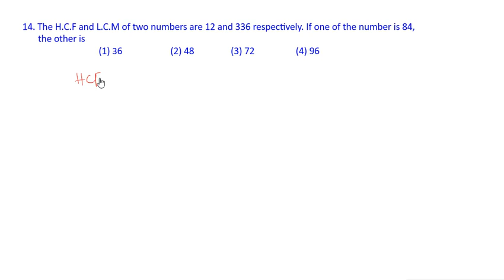Find the second number of LCM and HCF| ಮಸಾಅ ಮತ್ತು ಲಸಾಅ ಗಳ ಎರಡನೇ ಸಂಖ್ಯೆಯನ್ನು ಕಂಡುಹಿಡಿಯಿರಿ?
Find the secondnumberofLCMandHCF| ಮಸಾಅ ಮತ್ತು ಲಸಾಅ ಗಳ ಎರಡನೇ ಸಂಖ್ಯೆಯನ್ನು ಕಂಡುಹಿಡಿಯಿರಿ?